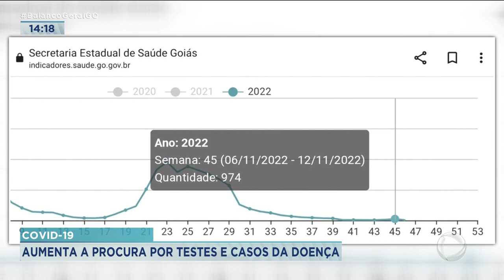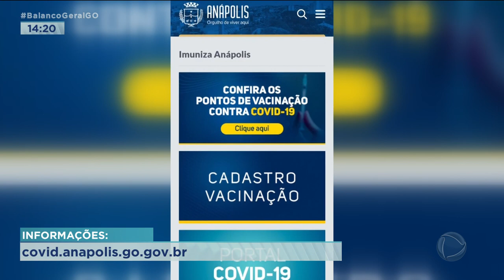COVID 19: AUMENTA A PROCURA POR TESTES E CASOS DA DOENÇA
O NÚMERO DE CASOS CONFIRMADOS DA COVID-19 AUMENTOU NAS ÚLTIMAS SEMANAS. É QUE EXISTEM SUBVARIANTES DA ÔMICRON EM CIRCULAÇÃO. EM ANÁPOLIS, A PROCURA POR TESTES E PELA VACINA TAMBÉM SUBIU.